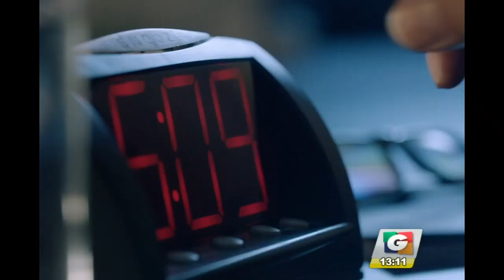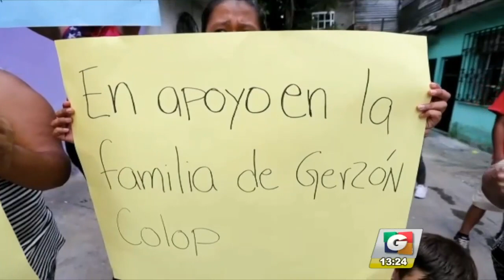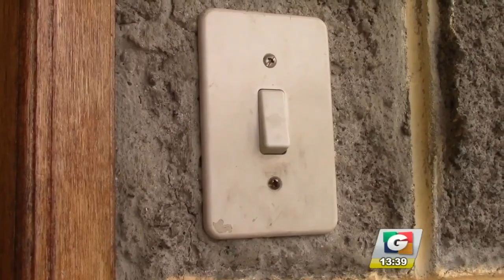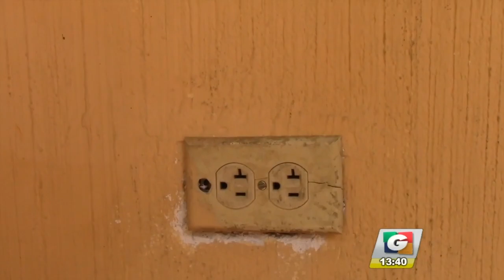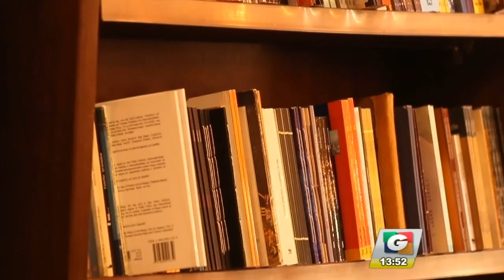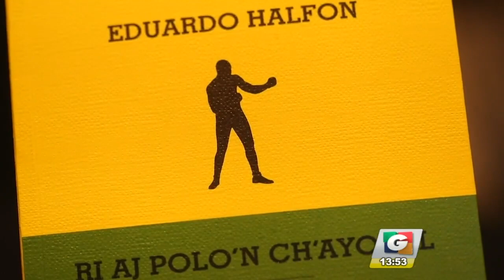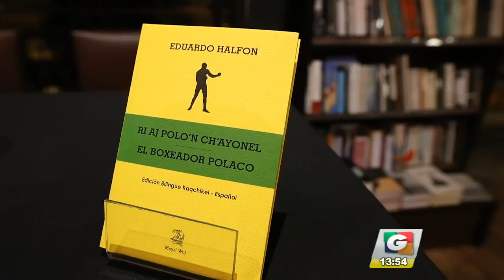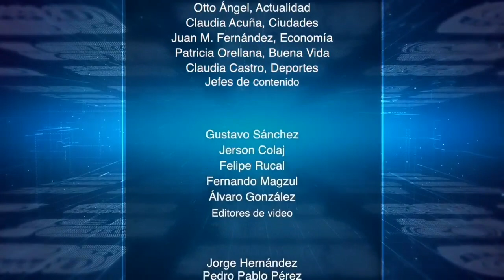AEU anuncian reapertura de algunos de los centros de educativos de la Usac | 27Ago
[LENTA REAPERTURA]
Integrantes de la Asociación de Estudiantes Universitarios de la Universidad de San Carlos anuncian reapertura de algunos de los centros de educativos, Musac, paraninfo y club deportivo Los Arcos.

[POR EXTINCIÓN DE DOMINIO]
Ante jueza de extinción de dominio se desarrolla debate para discutir si pasan a manos del Estado más de Q12 millones del caso IGSS-Pisa-Chiquimula.

[308 CASOS DE DENGUE EN QUICHÉ]
Dos muertes y 308 casos de dengue se registran en Quiché, la alerta continúa en ese departamento del occidente, 3 son los municipios donde se registran más casos.

[RECHAZAN AYUDA]
Brasil rechaza ayuda del G7 para combatir incendios amazónicos además solicitan a Francia una disculpa para que la ayuda pueda llegar al bosque tropical.

[DAÑOS POR CAMBIO CLIMÁTICO]
La NASA sondea las aguas nacaradas del ártico para medir el impacto del deshielo en los océanos.